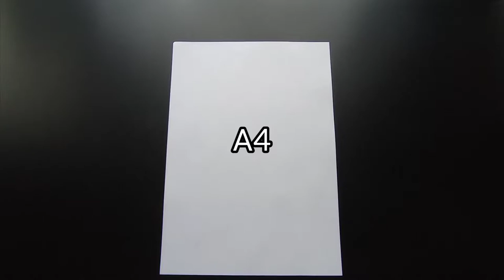DIY - How to make a dagger with a scabbard from A4 paper - Paper weapons knife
Hi everyone! In this video I will show you how to make a dagger (knife) from A4 paper. For this paper weapons , we only need 4 sheet of A4 paper. You can also additionally make a special sheath into which our paper craft can easily fit. Let's make a cool and simple DIY paper sword together! It is very, very fun to play with. You can take it with you wherever you go.

Paper size: 29x21 (A4) Need  4 pieces
Type of paper: Normal
LEVEL :  Low

Welcome to my Just Origami Magic channel. I hope that each of you will find here for yourself
something interesting and entertaining.